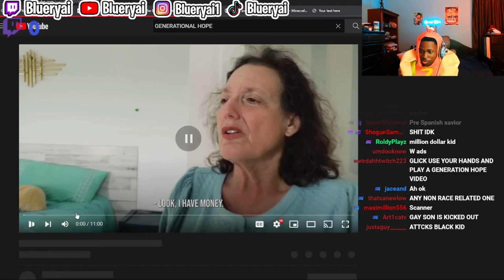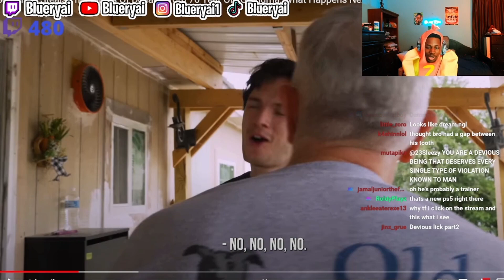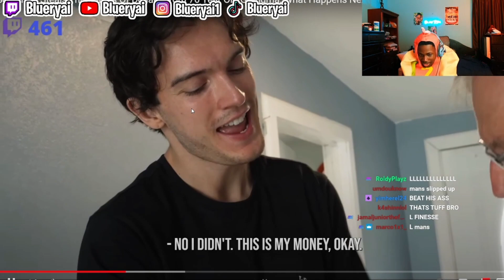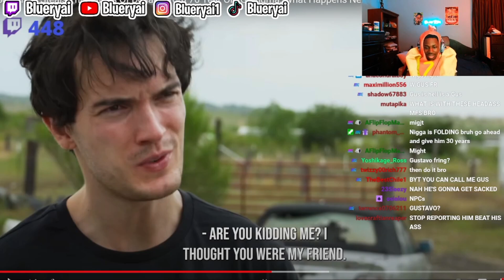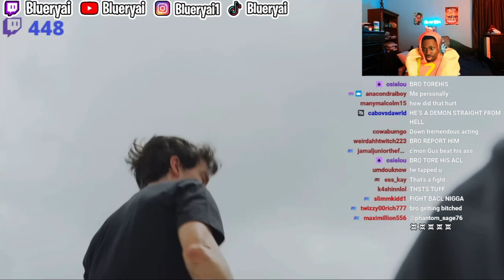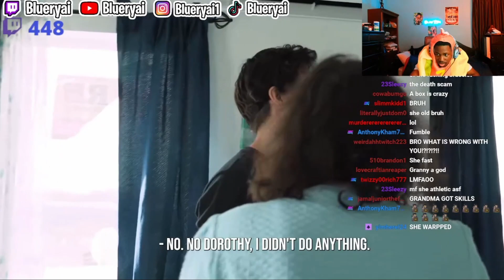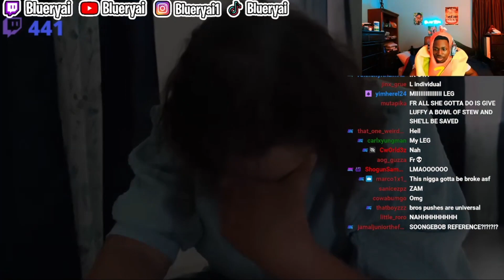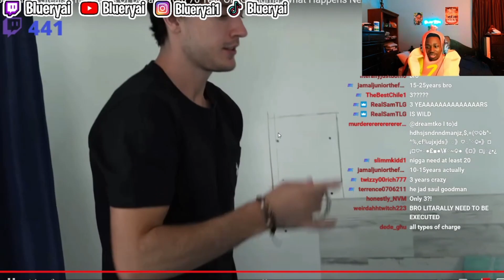Blueryai Reacts to Generation Hope Scammer